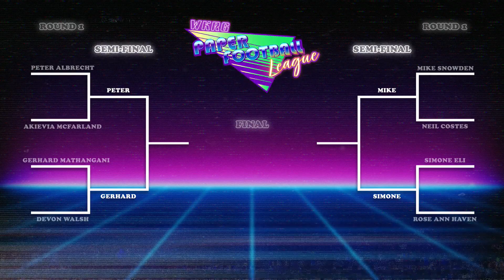WKRG News 5 Paper Football League: First Round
The team at WKRG is antsy for football season, so a paper football league was formed. Check out the highlights from the first round of the playoffs, here.